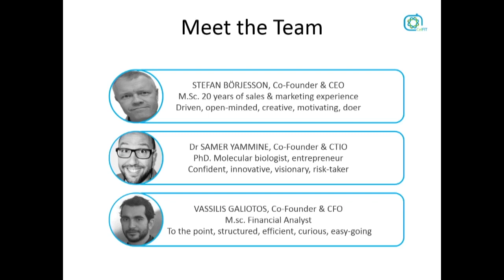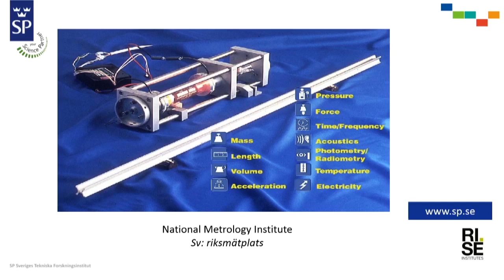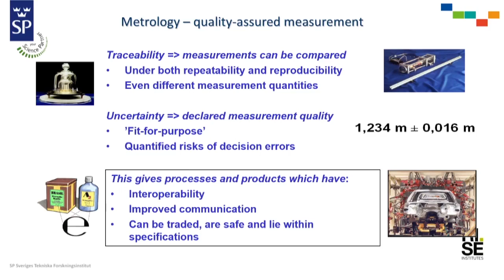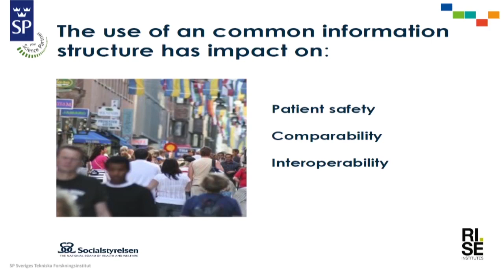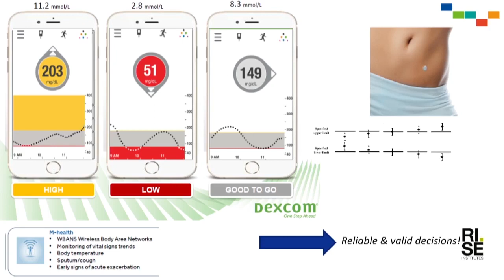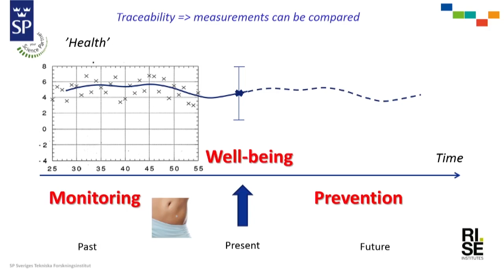Dhd16 - Day 2 - Reliability